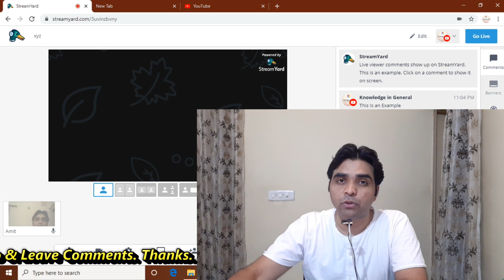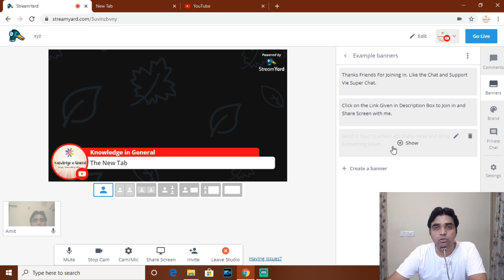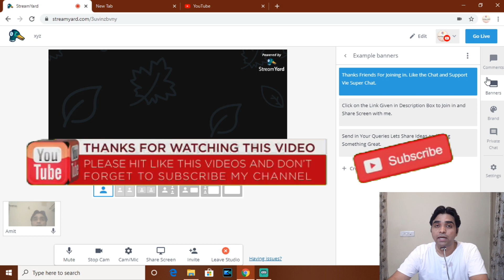How to Use Banners & Comments in Stream Yard Live Stream | Hindi Tutorial Q&A Stream Yard.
Please Write your name in Remark Section so that Your support is recognized.

Series : Q&A for Stream Yard
In this Video I am explaining how to use Banners & Comments in Stream Yard.

00:00 Start of Video.
00:20 Moving To Computer Screen
00:43 How Creating Comment As banner.
01:20 How TO Create Banners in Stream Yard.

Products Used in Making The Video :
Purchase Link Samsung M30 :

Other List & Link of Products You can Buy, Tutorial (if any) link also provided  :
Purchase Link Bluetooth Receiver for Car and Home
Purchase Link Blood Pressure Machine for Sugar Patients
Purchase Link Honda Key Replace
Purchase Link Light Rollers for Shoes
Purchase Link HDMI Splitter for Home LED 440
Purchase Link HDMI Splitter 249
Purchase Link HDMI Cable